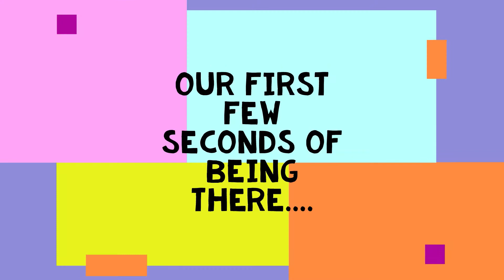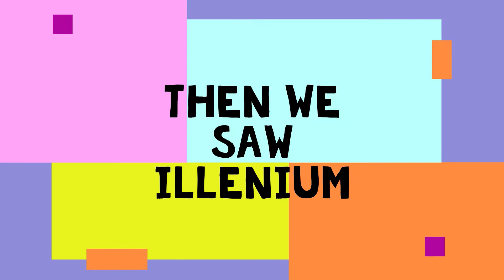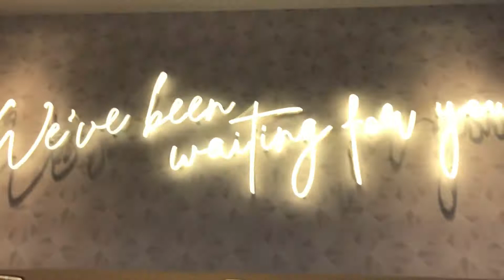UBBI DUBBI 2021 DAY 2 - We met Illenium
Social Media(s)
Other links:

XOXO
-Nicole's life travels